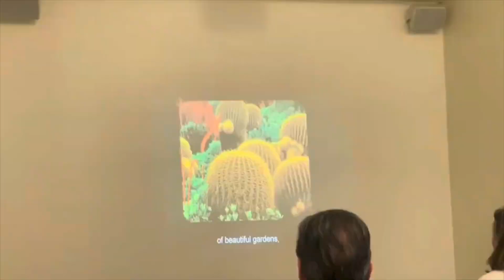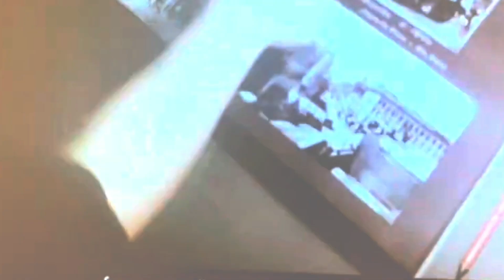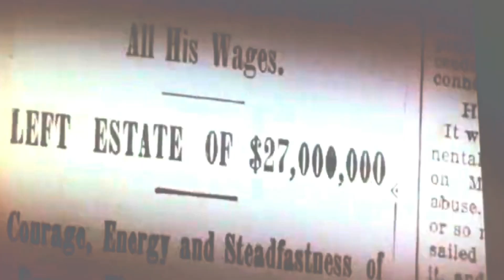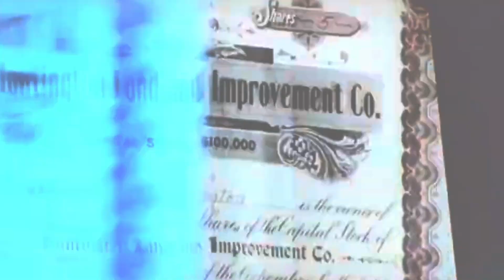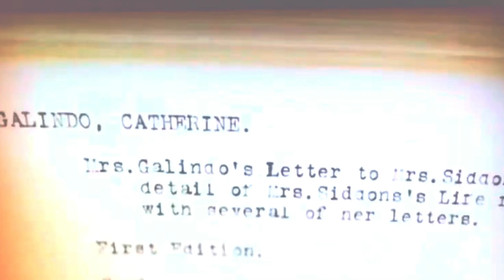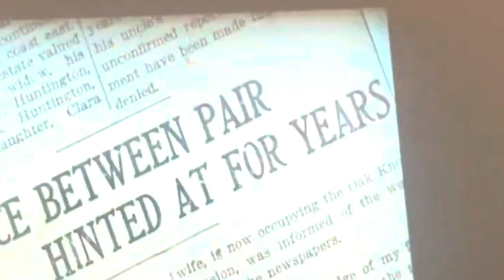Día en los Jardines y Naturaleza de la Biblioteca Huntington | Un Pequeño Viaje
Hola amigos! Bienvenidos a Gloria en la Cocina. Hoy voy a compartir con ustedes un pequeño viaje a la Biblioteca Huntington en Los Ángeles, un lugar lleno de naturaleza y hermosos jardines. Esta biblioteca, aunque un poco escondida, está repleta de rosas, jardines japoneses, jardines chinos, estructuras arquitectónicas y mucho más. Si estás buscando relajarte y disfrutar de caminatas en medio de la naturaleza, dejando el estrés y los problemas atrás, te recomiendo que visites esta biblioteca, ¡te encantará! Es un lugar ideal para toda la familia, con numerosos espacios para disfrutar de un té, café o incluso una malteada. También encontrarás opciones para comer dentro de la biblioteca. En este video, podrás ver un poco de lo que pude explorar y capturar en fotografías y videos en este maravilloso lugar.

¡Así que manos a la obra!

Si te gustan mis recetas, te pido que me lo hagas saber dando clic en el botón de 'Me gusta'. Tu apoyo significa mucho para mí. ¡Gracias!"